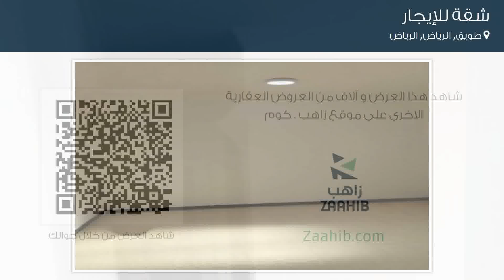شقة للإيجار في شارع لم يسمى, حي طويق, مدينة الرياض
تفاصيل العرض:-

رقم: 4388273

ميزات:-

3 الغرف, 2 غرف أخرى, 2 عدد دورات المياه, 2 رقم الدور, 2018 سنة البناء, سكني, تجاري, صالة